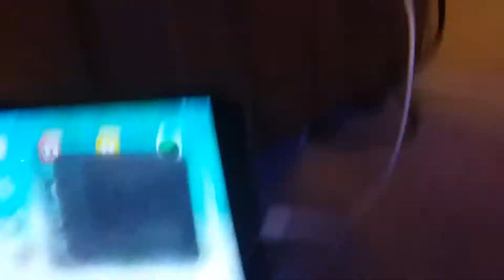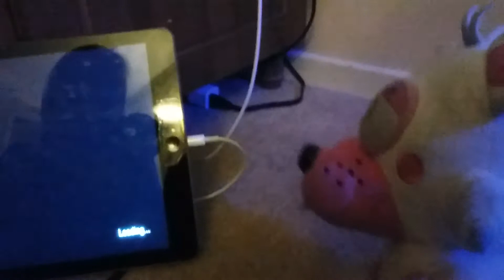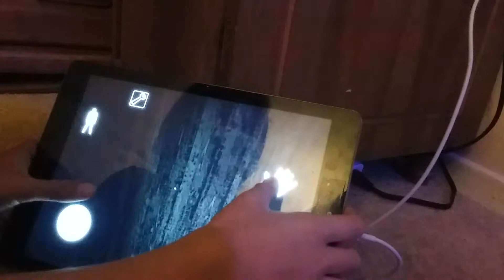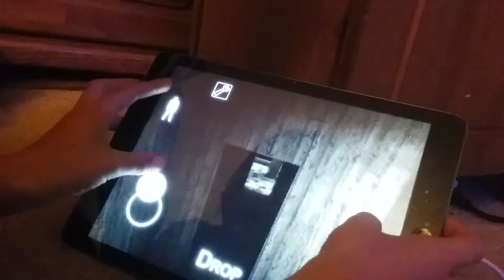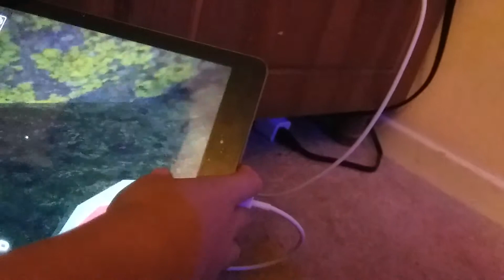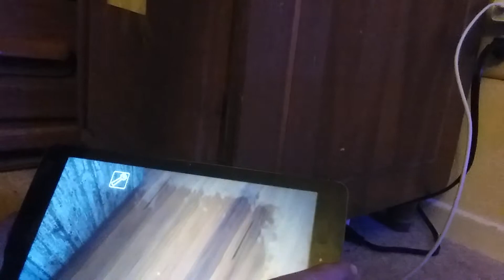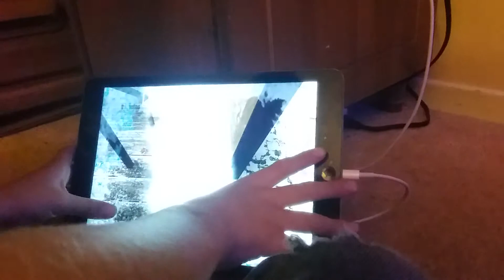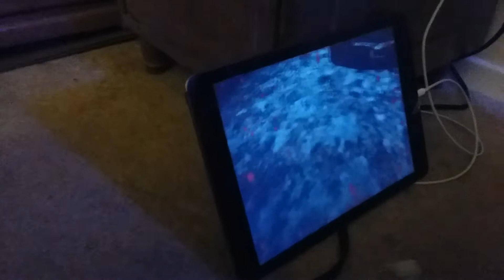Another new granny update